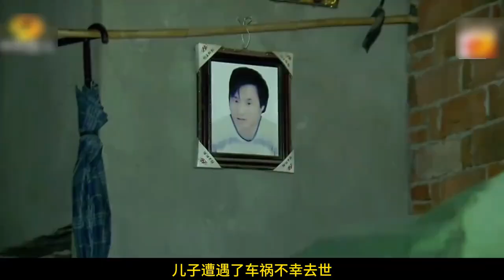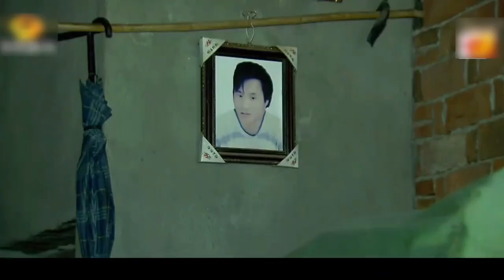抛夫弃子改嫁3次，儿子车祸去世获赔35万，厚着脸皮争夺赔偿款